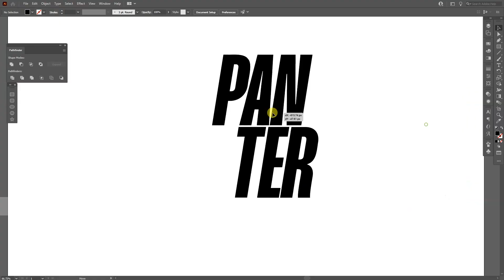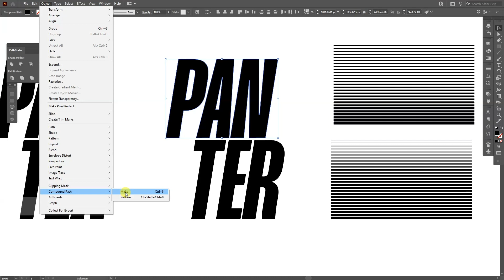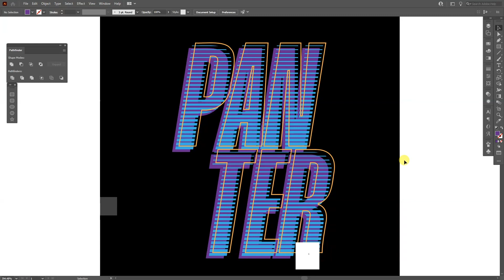How to Design Retro Text Effect Combos in Illustrator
Here's an old school method on how to combine multiple effects on text and how to assemble them together. This one is easy and fun and it's a refreshed typo effect from the 80s.